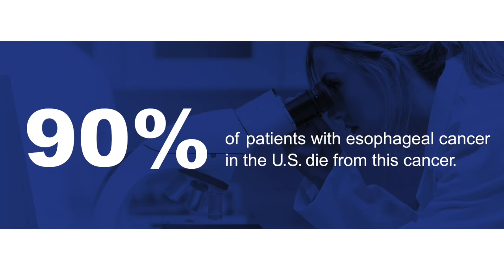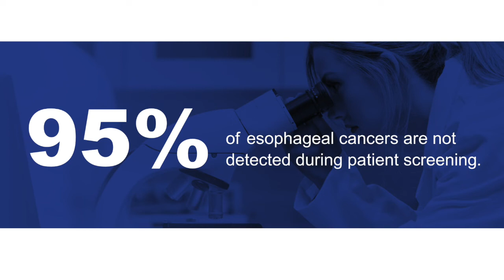WATS3D Esophageal Screening for Barrett's Esophagus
ASCP Chief Medical Officer Dan A. Milner, Jr., MD, MSc(Epi), FASCP, interviews Robert D. Odze, MD, Professor of Pathology, Harvard Medical School, and Pathologist, Brigham and Women’s Hospital, about new CDx Diagnostics data highlighting the value of using WATS3D to ensure accurate risk stratification of Barrett's Esophagus patients to reduce esophageal cancer deaths.